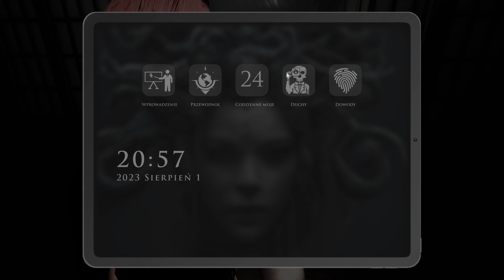Spaliła się! #15 DEMONOLOGIST w/ Guga Tomek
🔎 Serie znajdziesz:
Demonologist
Demonologist  pl
Demonologist  gra
Demonologist  multiplayer
Gry o duchach